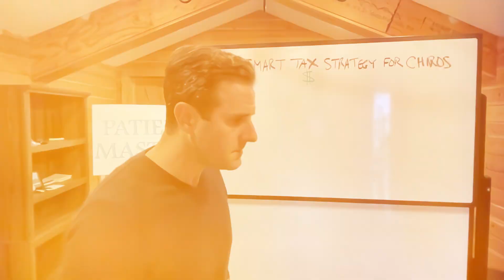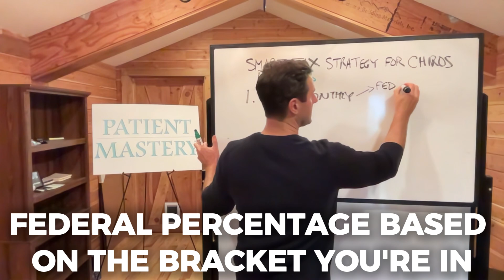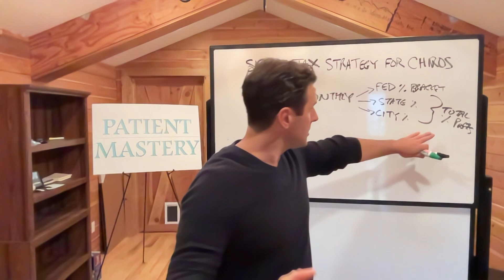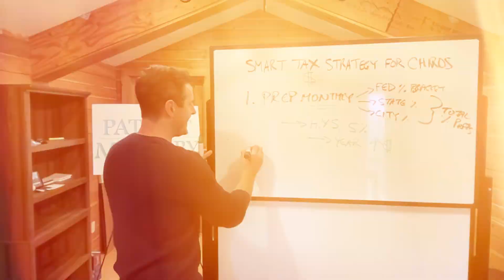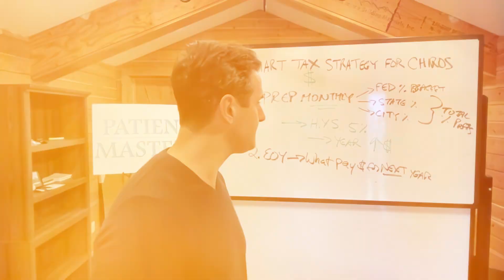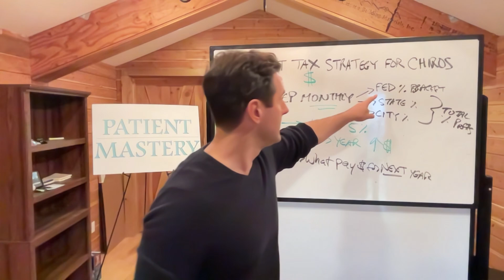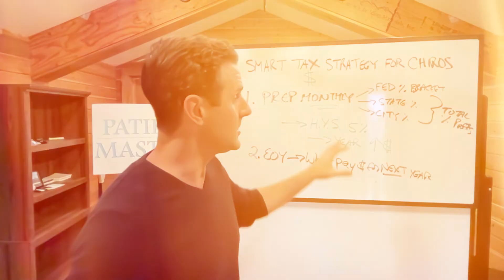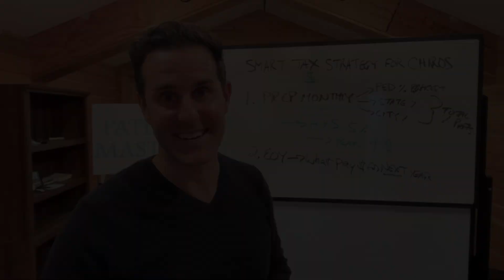Smart Tax Strategy For Chiros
If you own a chiro practice and your collections are stuck or declining - you need to do something different, NOW.

Patient Mastery is known for giving great chiros a proven process to increase your collections and profits by $20K/month with more time off every week.

The best part? All WITHOUT more marketing spend or adding new costly services.

➡️ Discover exactly what your practice needs to double profits and become the Go-To Health Provider in your area.
FREE GROWTH RESOURCES *

✔️ MUST-SEE Chiro Profit Increase Masterclass: The First 3 No-Cost Strategies to Double Chiro Profits

✔️ Chiro Case Studies: Patient-Centered Docs just like you transforming their practice and lives:

✔️ Book: Dr. Wagner’s updated book for Chiropractors on transforming your success mindset

ABOUT PATIENT MASTERY *

PM is known for teaching Chiropractors the proven process
to become the Go-To Health Provider with more time off.

As a Chiropractor you deserve to have a great lifestyle
for helping so many people get back to their lives.

The Patient Mastery Proven Process increases the value
of your care and shows you how to get paid what you deserve,
whether you're insurance or all cash.

YOU CAN EXPECT:
To focus on personal growth, fulfillment and financial freedom.
- 1:1 mentoring from numerous incredible coaches with different specialties.
A safe and inspiring community to learn and grow around.
Acceptance of all chiro philosophies, religions and belief systems,.
Like-minded colleagues who champion you to have your best life.

DON’T EVER EXPECT:
To ever be taught to feel like a salesperson.
To have to fit a doctor mold not aligned with your values.
To have to add new services in order to grow.
To cheapen your reputation with low-cost new patient promotions.
Long-term coaching contracts.

In Patient Mastery we're committed to helping the good docs win in practice.

No Contracts. Just Results.